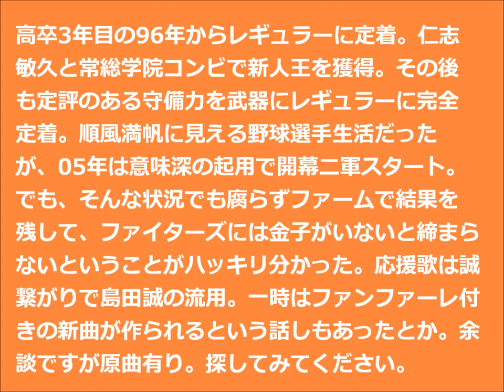金子 誠選手 応援歌